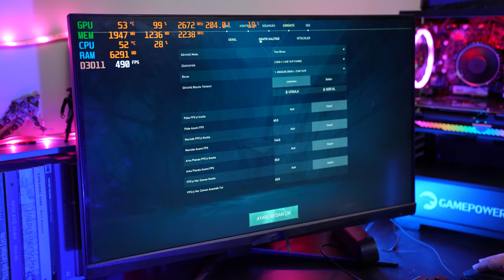Ekran Kartı ve İşlemci Fiyatına FULL Oyuncu Sistemi! (Fiyatlar Daha Fazla Abarmadan)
Biz geçelim sistemimize… Tabiki de ilk durağımız ekran kartı. Asus ROG serisi AMD’nin RDNA 2 teknolojisine sahip RX6750 ekran kartımız 12GB’lık GDDR6 belleklere ve 192 bit’lik bir değere sahip. Bu anlamda kart profesyonel hayatta da bence gayet çalışır bir kart. En azından render vs işlemlerinde üzecek değerler değiller bunlar. Ayrıca OC modeli olan bu kart oyunlarda 2574MHZ’e kadar performans verebiliyor.

Bir de baya heybetli bir kart arkadaşlar. 3’lü fan sistemiyle zaten firma tarafı da “soğutma-güç ve performans canavarı” olarak tanımlamış kartı. Tabi bu büyüklüğün bir nedeni de kartın içerisinde bulunan soğutma blokları.

Şimdi bu işlerde ısı en büyük düşman sevgili arkadaşlar. Bu bağlamda kartın firma tarafından yüklenilen kısımlarından birisi de ısı meselesi. Örneğin Max Contact adı verilen bir teknolojisi ile ısı, cilalanmış bir ısı dağıtıcısı yardımıyla işlemciye temas ediyor ve ısı aktarılıyor. Bir örnek daha vereyim, FanConnect 2 özelliği de kartta mevcut.

Bu ne demek?

Cpu ve GPU sıcaklığına göre ayarlanan fan hızları demek sevgili arkadaşlar. Bu da özellikle 3D render işlerinde kartın muhtemelen duyabileceği ekstra hava girişi ve çıkışını sağlayan önemli bir özellik.

Gelelim kartla ilgili final bilgiye. Arkadaşlar nasıl ki Nvidia’nın DLSS özelliği varsa AMD’nin de FidelityFX Super Çözünürlük adını verdiği bir teknolojisi var. Bu özellik sayesinde oyunları daha yüksek çözünürlükle oynarken FPS kaybı yaşamıyorsunuz. Çünkü kart, görüntüyü yeni bir ortamda hazırlıyor ve son rötuşları yapay zeka desteği ile gerçekleştirip size öyle sunuyor.

DLSS’den farkı ise, DLSS teknolojisinin sadece RTX ibareli kartlarda çalışması. Yani daha eski kartlarda DLSS teknolojisi yok. Fakar FidelityFX daha eski ekran kartlarında da çalışabilecen bir özellik. Bunun dışında ikisinin de işlevi aynı.

Yani özetle arkadaşlar kartımız baya iyi…

Oyun testinden önce bir de işlemciden bahsedelim. Sistemde 12. nesil i5 12400F modeli takılı. Kendisini turbo değerlerde 4.40Ghz’e kadar çıkarabiliyorsunuz. 6 çekirdekli ve 12 iş parçacığı mevcut. Yine ekran kartımızla birlikte hem oyun hem de profesyonel hayatta çok kastırmayan işlerde üzecek bir işlemci değil.

Şimdi isterseniz bi oyun testlerimize bakalım oradan da kalan parçaları tamamlarız.

Testimizi yaptık. Rakamsal sonuçların dışında oynadığım hiçbir oyunda en ufak bir sorunla karşılaşmadığımı belirteyim. Bunun dışında biliyorsunuz bu bölümde çok fazla yorum yapmıyorum. Görüyorsunuz zaten.

Biz geçelim anakartımıza. Sistemde Asus EX-B660M ana kart tercih edilmiş. Kendisine maksimum 64B’a kadar ram takabiliyorsunuz. Bence en önemli özelliği 2 adet m2 slotunun bulunması. Çünkü ilk halinde bu kasa size 512GB’lık bir M2 ile gelecek. Bu başlangıç için yeterli olsa bile ileride size yeterli gelmeyebilir. Bu anlamda ikinci slota bir hdd veya ssd takmak yerine M2 takmak sizi performans anlamında geriye düşürmeyecektir. Aynısı RAM’ler içinde geçerli. Başlangıçta 2X8’lik ramleri tercih etmişler. Çünkü sistemin fiyat performans etiketini kaldırması gerekiyor. Dilerseniz siz daha sonra yükseltebilirsiniz.

Final olarak kasamız Gamepower marka ve görüntü olarak gayet güzel. İşin açıkcası Gamepower artık uzunca yıllardır piyasada var olan bir marka ve hatrı sayılır üründe kullanıldı. Bu anlamda fiyat performans eksenli sistemlerde geçer notu var. Ayrıca bir de PSU takılı kendisine. O da 600W’lık 80+ sertifikasına sahip Bitfenix marka bir PSU.

Böylece sistem videomuzun sonuna gelmiş olduk arkadaşlar. Sistem hakkında daha fazla detaylı bilgi ve fiyatını öğrenmek için açıklama kısmındaki bağlantıya tıklayabilirsiniz. Umarım sizler için keyifli bir sistem olmuştur, alan arkadaşlara şimdiden hayırlı olsun 🙂

Görüşmek üzere….